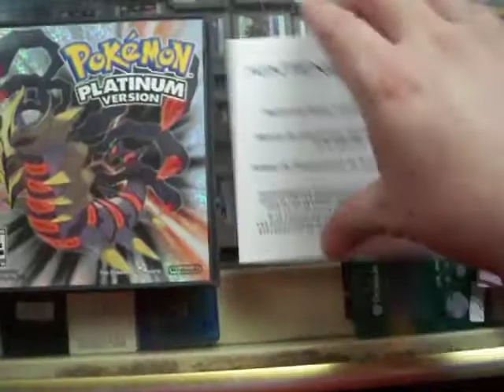pokemon platinum version ds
Pokémon Platinum Version, conocido en Japón como Pocket Monsters Platina, es el tercer juego de la IV Generación de Pokémon